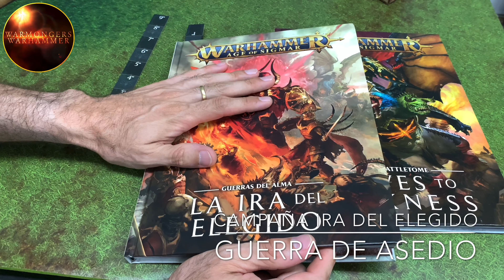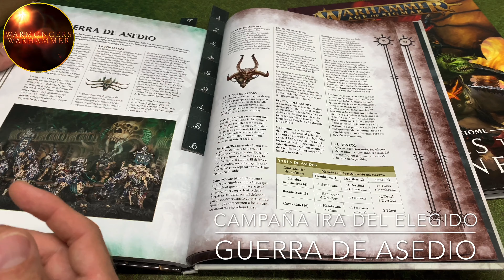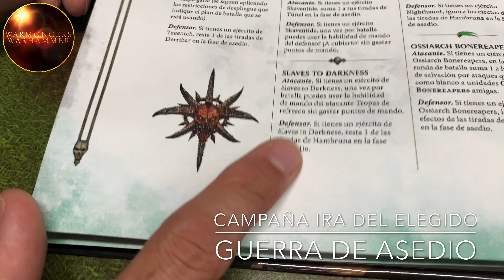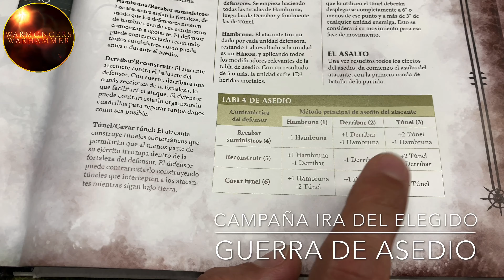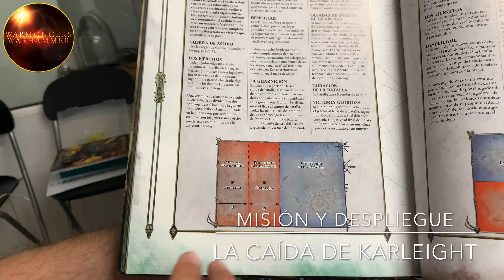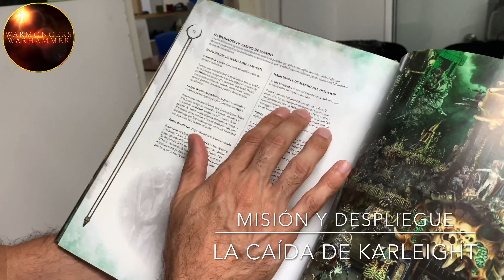🛡Battle Report🛡Asedio Slaves to Darkness vs Nighthaunt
Primera partida narrativa para el canal y encima un Asedio. Vamos a emular la campaña de la Ira del Elegido y esta vez será el escenario “La Caída de KarlEight” dónde las avanzadillas Nighthaunt aparecen desde el portal de Shysh en Ochopartes y asaltan la Fortaleza de KarlEight ¿Aguantarán sus murallas broncíneas? Espero os guste.